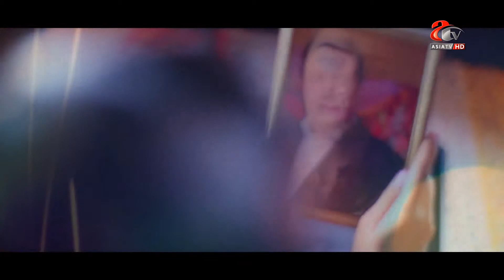Khuda Gawah Offical Song